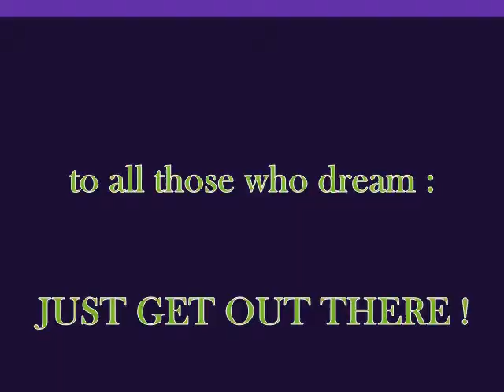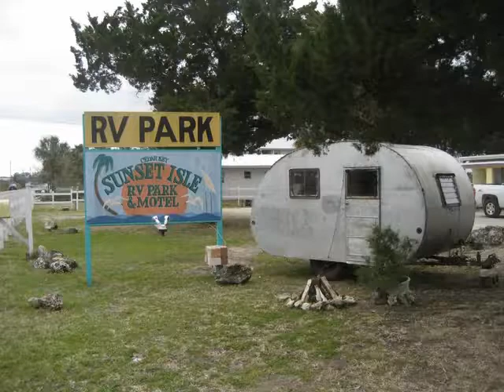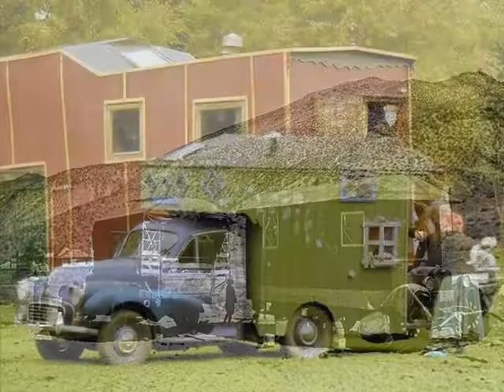Unofficial History of oddball MOTORHOMES and RV's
Gotta luv 'em!  Pioneers with that can-do spirit - sharing that common dream of hitting the road.  Sorry the slideshow is SO LONG, but there isn't a single one I'd weed out - I find YOTUBE is going to do that for me (there's another three minutes!)..  As I found out too late, you don't need a fancy 45 footer with gold shower controls to see the USA (or escape from it).